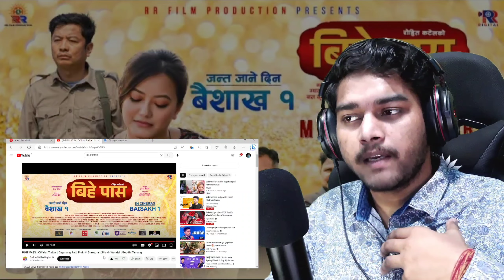Bihe Pass ● Trailer - Reaction 🤔 | Dayahang Rai | Prakriti Shrestha | Shishir Wandel | BuddhiTamang.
And share my channel with your friends. 🙂 See you on my next one.